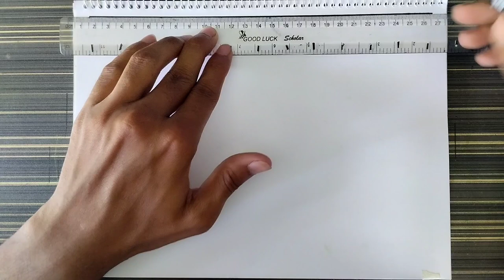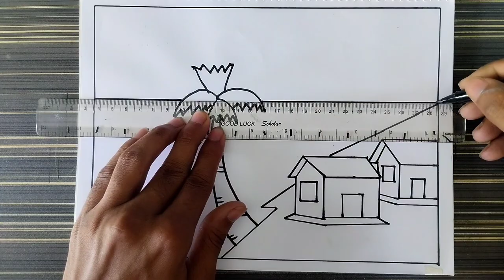Easy Scenery Drawing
Hi,
Thank you for visiting the future drawing

Use materials:
1|Joytiti oil pastel colour
2|black marker
3|A4 cartridge paper
4|Scale